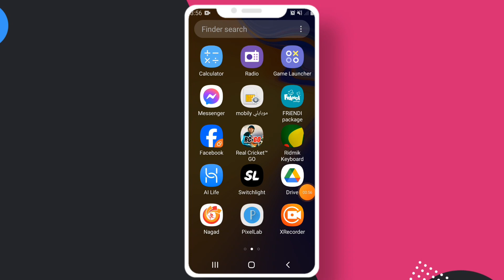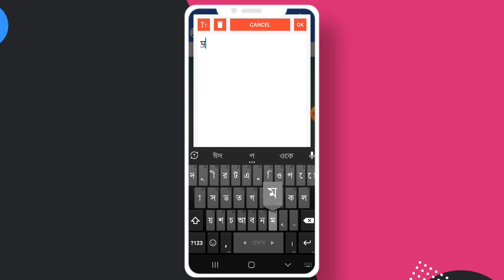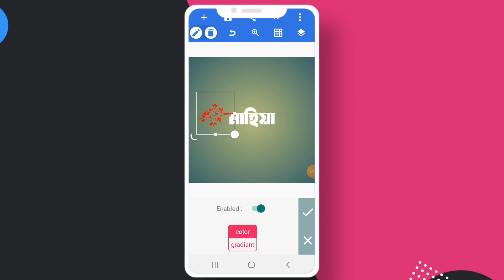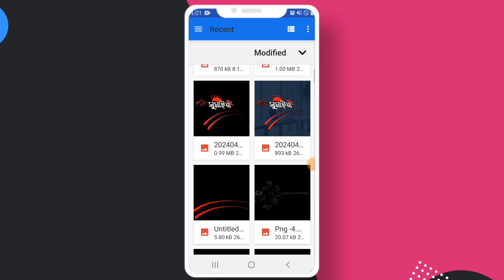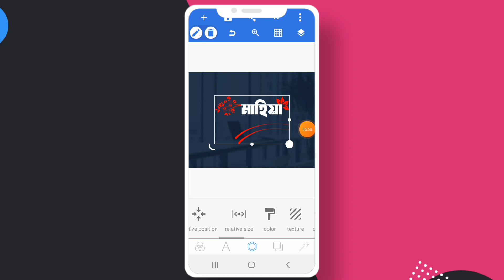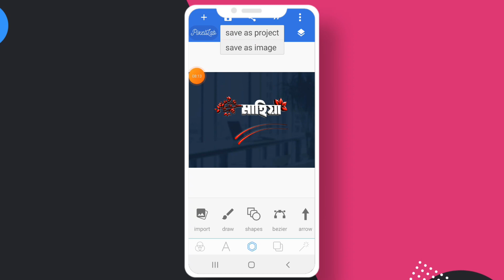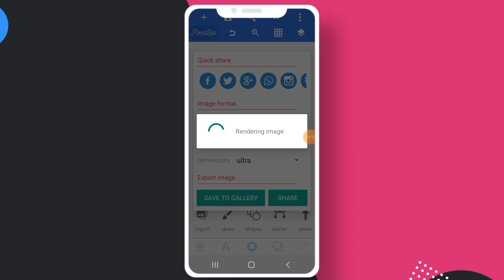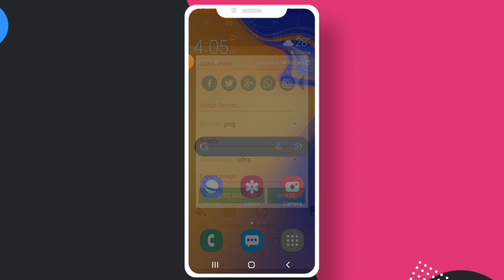Bangla Styles Name Logo Design |How To Make Bengali Logo| Pixellab Name Editing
〓 Tag —≽
ruhul it touch
〓 Keywords —≽
bangla style name logo design pixellab tech hazrat 24
bengali stylish name editing with pixellab
bangla style name design tutorial pixellab
how to add stylish bengali fonts in pixellab
pixellab trending name editing
pixellab new trending name editing
bangla stylish name design tutorial pixellab
pixellab new name editing
pixellab new text editing
pixellab bangla name editing
pixellab bangla stylish name design
pixellab name text editing
pixellab editing my fonts download
pixellab editing name font english
pixellab editing name font
pixellab editing font download logo
pixellab english name editing
how to use stylish bangla font on pixellab

©NOTE: Some Images, Musics, Videos, Graphics, are shown in this video May be Copyrighted to respected owners, please don't mine.